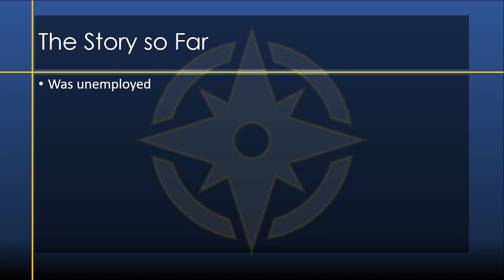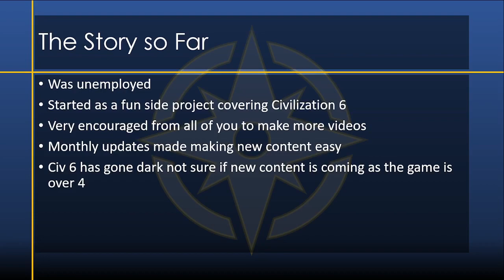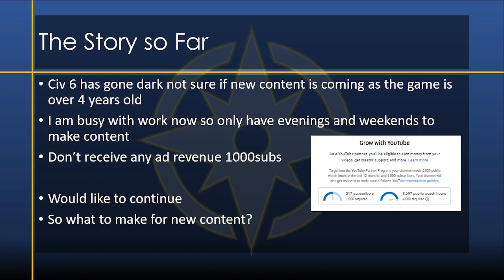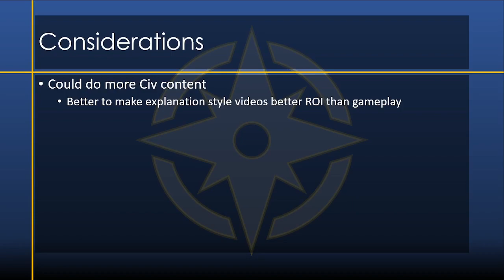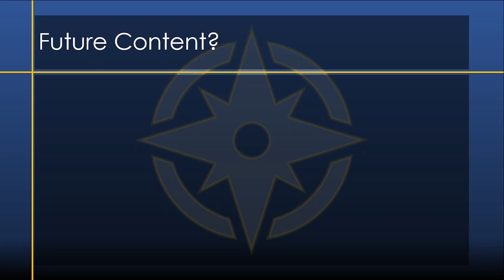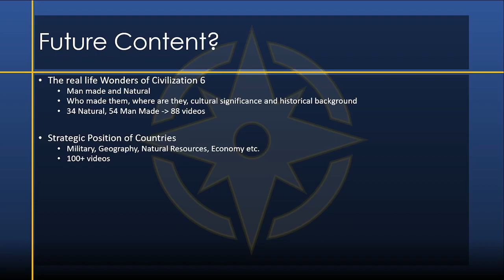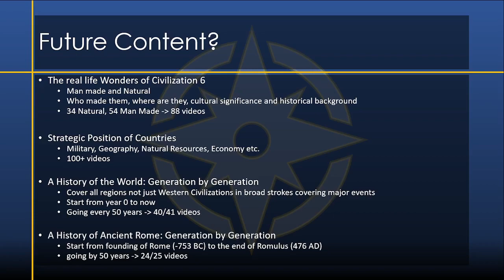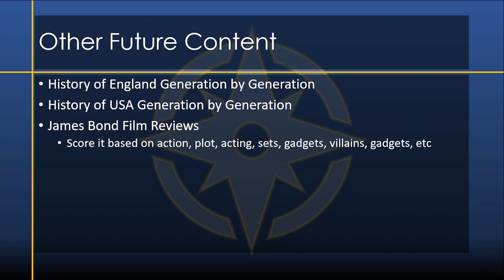Channel Update: I want your Ideas!